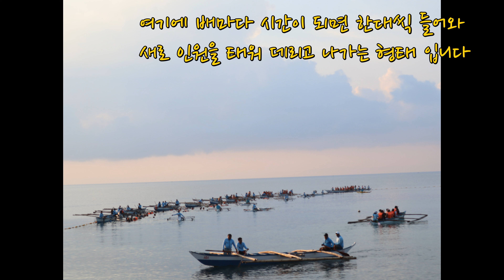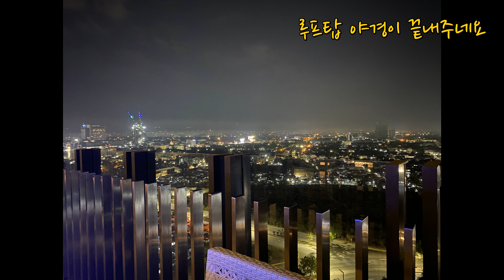오슬롭 & 카와산 일일 투어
필리핀 오슬롭과 카와산 캐녀닝 일일 투어~
새벽 일찍 부터 시작된 일일 투어 피곤한줄 모르고 즐기게 된 투어!!
만족스런 하루의 끝은 루프탑에서의 칵테일 한잔!!